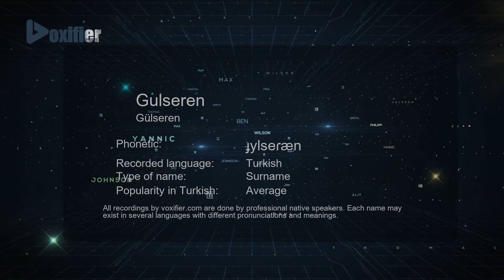How to Pronounce Gulseren (Gülseren) in Turkish - Voxifier.com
This is the Turkish pronunciation, gender, and phonetics recording of the name Gulseren (Gülseren). The same name may exist in other languages with different pronunciations. Check the meaning of name along with other possible pronunciations or similar names for free Voxifier uses the help of expert linguists to simplify pronunciations by replacing some special sounds with sounds more commonly available across all languages.